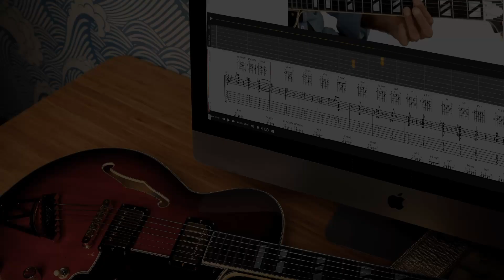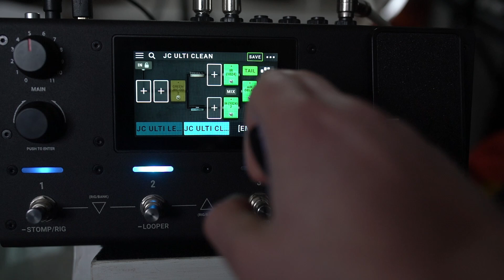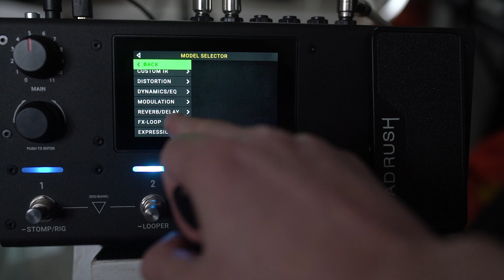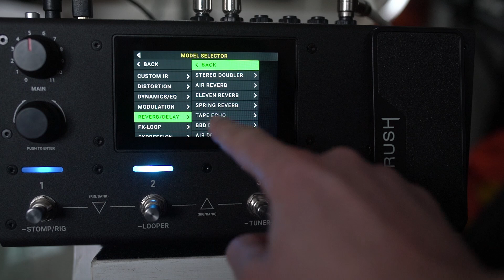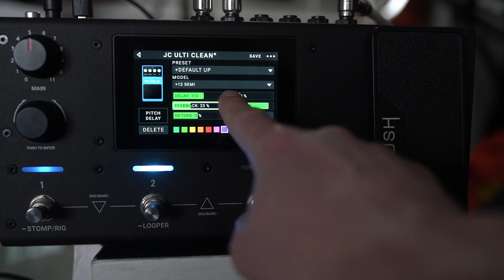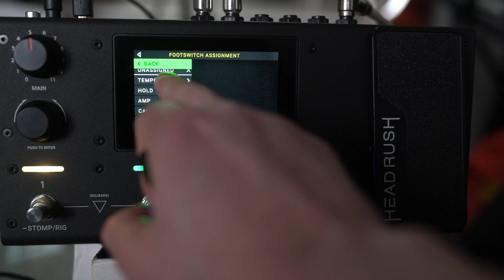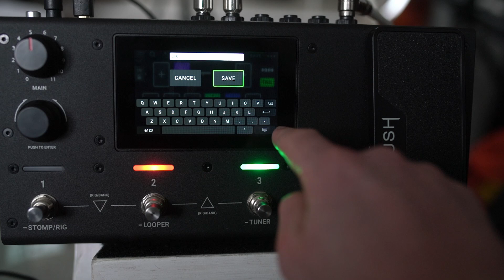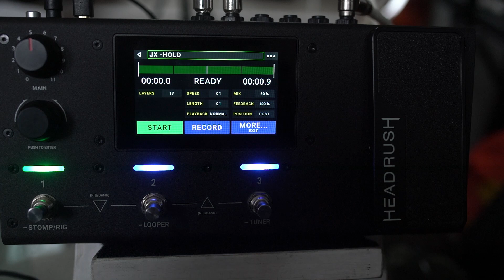Should you Buy a HEADRUSH MX5 - Honest Review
It's been a few years since I owned a Headrush product. So...Has much changed?